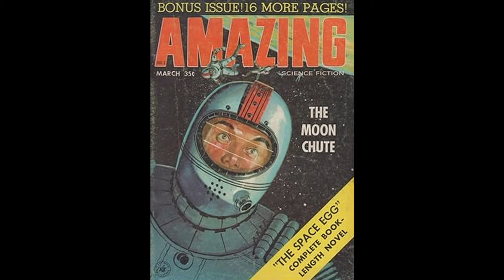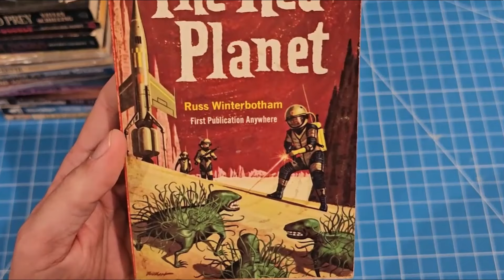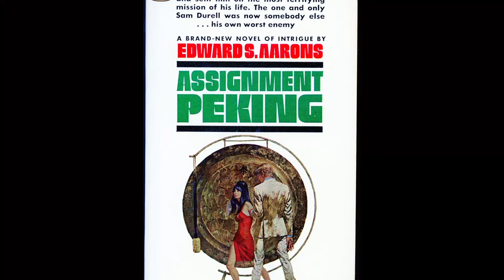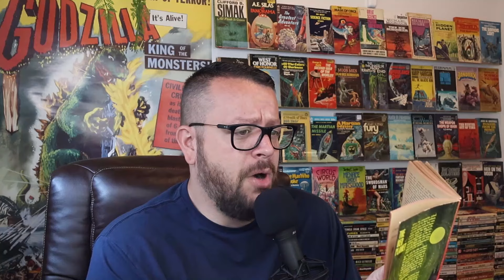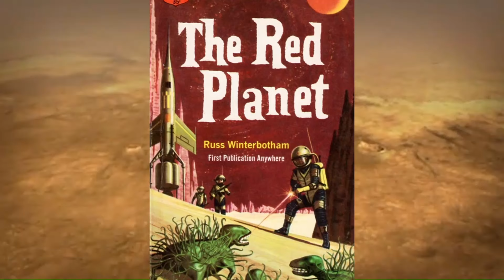Ep 30 - The Red Planet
Electric Tentacle Dogs! SABOTAGE!!! Tobias Funke?

Join Jake as he reviews The Red Planet by Russ Winterbotham in his quest to find a hidden science fiction classic from the pulp era. Is this destined for a Museum, Personal Collection, eBook, Thrift Shop or Return to Pulp?